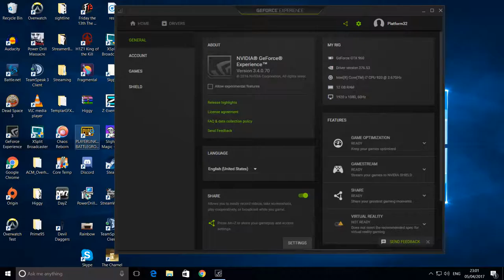Let's start this journey! Battlegrounds Gameplay